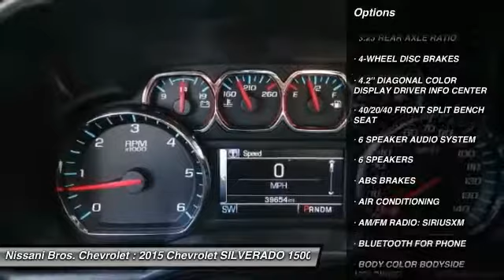2015 Chevrolet SILVERADO 1500 CULVER CITY, SANTA MONICA, LOS ANGELES, INGLEWOOD, HAWTHORNE 17Z1557A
2015 Chevrolet SILVERADO 1500 LT

Nissani Bros. Chevrolet
6101 W. Slauson Ave.

NISSANI BROS. CHEVROLET PROUDLY SERVICING CULVER CITY, SANTA MONICA, LOS ANGELES, INGLEWOOD, HAWTHORNE, & SURROUNDING SOUTHERN CALIFORNIA LOCATIONS. THIS WHITE 2015 Chevrolet SILVERADO 1500 IS EQUIPPED WITH A EcoTec3 4.3L V6, AUTOMATIC TRANSMISSION, AND RECEIVES AN ESTIMATED . CONTACT NISSANI BROS. CULVER CITY, CA 90230. STOCK #: 17Z1557A | 2015 Chevrolet SILVERADO 1500 LT TRACTION CONTROL POWER WINDOWS AIR CONDITIONING 2015 Chevrolet SILVERADO 1500 LT This 2015 Chevrolet Silverado 1500 LT Pickup Truck will have you arriving in Style with its Summit White Exterior, Bodyside Moldings, Rear Step Bumper and Alloy Wheels! When you buy this LOW- Mileage Chevrolet Silverado from the Nissani Bros. Auto Mall you will receive FREE VIP Loyalty Benefits: FREE LIFETIME LUBE, OIL& FILTER CHANGES, FREE WEEKLY CAR WASH, FREE FLAT TIRE REPAIRS and FREE LOANER VEHICLE!!! Plug your destination into the Onstar Turn-by-turn Navigation System then turn up your favorite music through the Premium Audio System complete with Chevrolet Mylink, AM/FM Radio, CD Player, 2 LCD Monitors and 6 Speakers as you enjoy Impressive Fuel economy with an Estimated 24mpg on the Highway! Power Windows, Power Door Mirrors, Remote Keyless Entry, Fully Automatic Headlights, Driver Seat Lumbar Support, Split Folding Rear Seat, Bluetooth Wireless Phone Connectivity, Overhead Console PLUS a Telescoping Steering Wheel with Mounted Audio Controls grace this Silverado. With ONLY 39,553 Miles this Spacious Double Cab Truck is a MUST SEE! 1,2,3,4... 5 there is a NEW Auto Mall off the 405! Come See What the BUZZ is All About at the ALL- NEW, NISSANI BROS. AUTO MALL STOCK #: 17Z1557A | VIN: 1GCRCREH5FZ433884 | 2015 Chevrolet SILVERADO 1500 LT TRACTION CONTROL POWER WINDOWS AIR CONDITIONING Hooman Chevrolet of Culver City